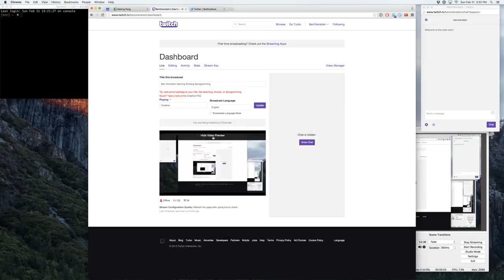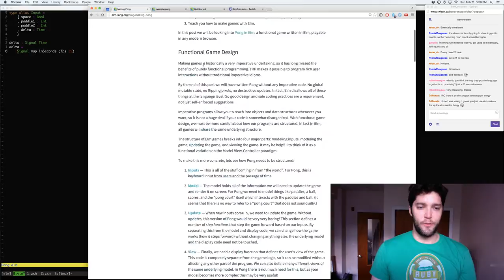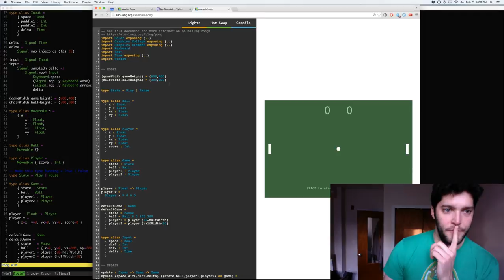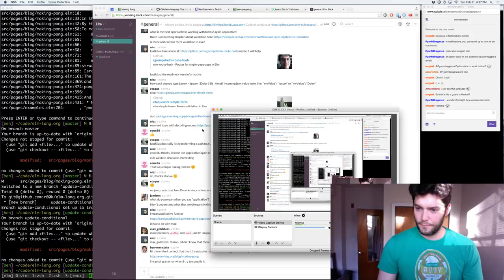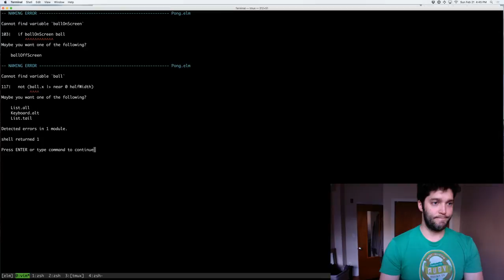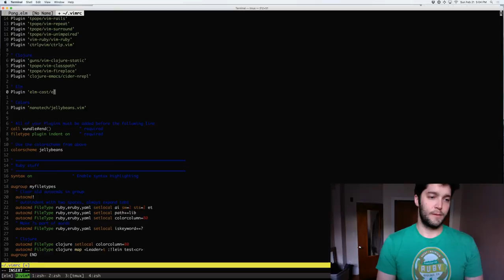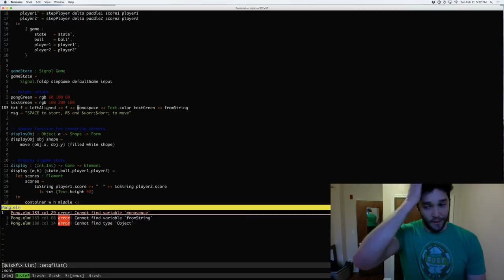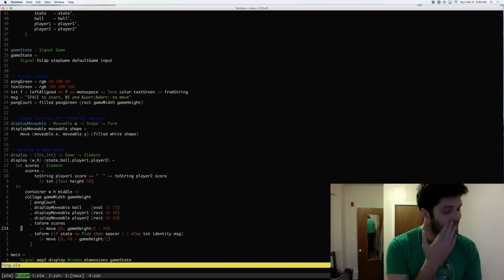Building Pong in elmlang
Watch an Elm newbie build Pong guided by a tutorial. (This one

Bonus: I make an contribution to the Elm docs during this video and the PR gets merged!